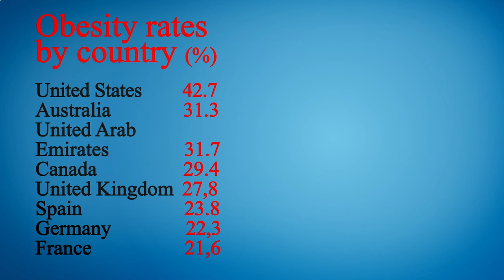Nearest Restaurant to Me - Nearest Restaurants to Me - Dallas 75206, Dallas County, TX, US